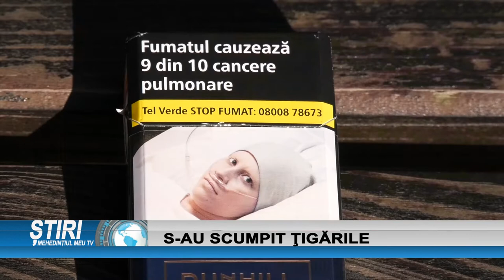S-AU SCUMPIT ȚIGĂRILE